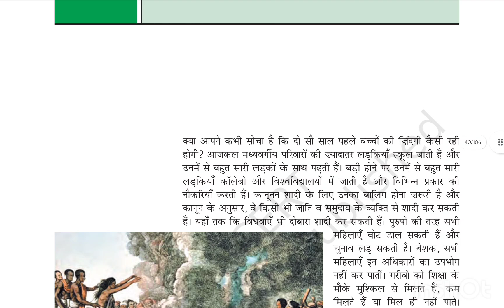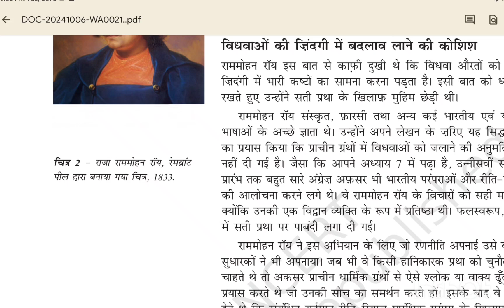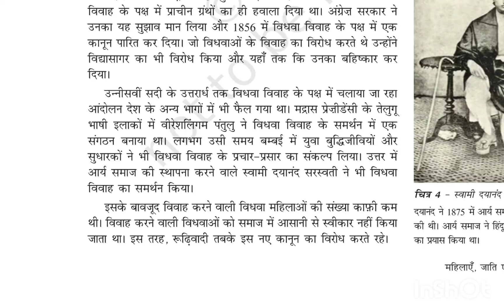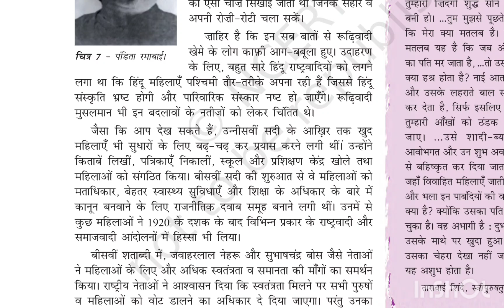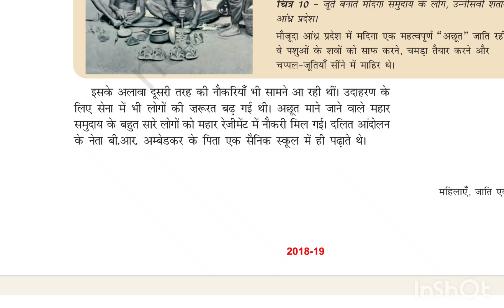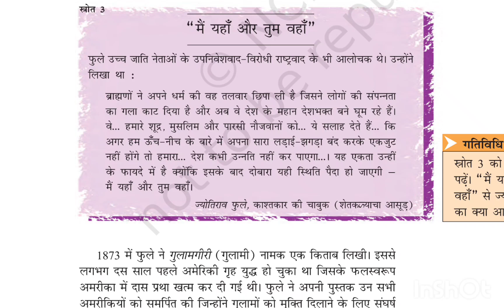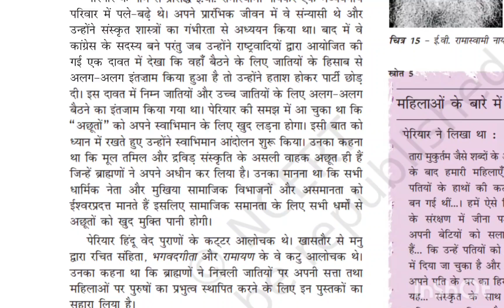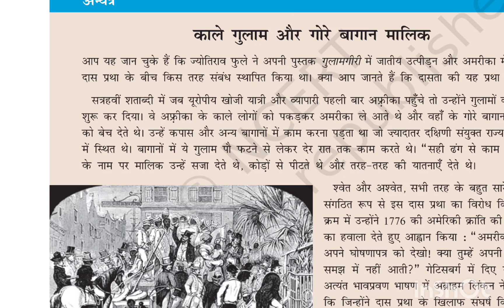CLASS 8 NCERT HISTORY LESSON 9 महिलाएं जाति एवं सुधार